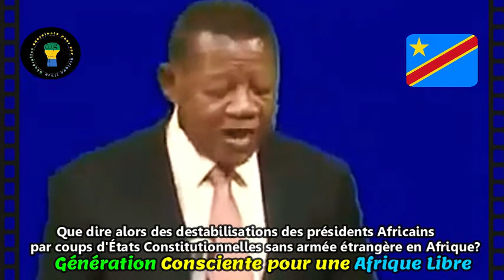Destabilisation des pays Africains par une armée étrangère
COUP D'ÉTAT RATÉ EN RÉPUBLIQUE DÉMOCRATIQUE DU CONGO ?
MANIPULATION DES MASSES OU STRATÉGIE POLITIQUE POUR ÉCARTER FRANCOIS BEYA DEVENU TROP IMPORTANT ?

La possibilité d’un coup d’État est prise très au sérieux en RDC et dans les milieux diplomatiques. L’arrestation de François Beya Chargé de la sécurité au sein du cabinet Présidentiel, cet homme qui a servi à trois precedents Présidents de la République avant celui de Tshisekedi en RDC.

François Beya, ancien proche de Kabila devenu conseiller de Felix Tshisekedi pour les dossiers sensibles a réussi en quelques semaines à avoir une place de choix au cœur du système Présidentiel, Il était devenu la clé du système Tshisekedi.

Allocution d'un responsable du gouvernement en RDC..